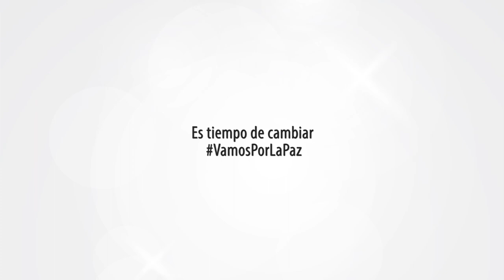La reintegración es asunto de todos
La Reintegración busca desarrollar habilidades y competencias ciudadanas entre las personas desmovilizadas y sus entornos. Al mismo tiempo, se propone propiciar espacios para la convivencia y acciones de reconciliación, y fomentar la corresponsabilidad de los actores externos.